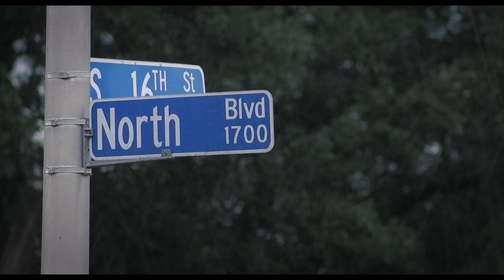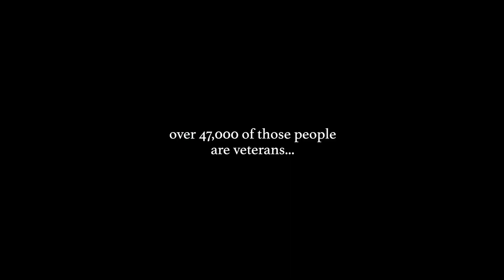Bukk Fast Game - Can't Take It From Me feat. PC OnThaTrack (Official Music Video)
Fast Game Entertainment presents
Bukk Fast Game "Can't Take It From Me" feat. PC OnThaTrack
Directed by Koo ShotYa